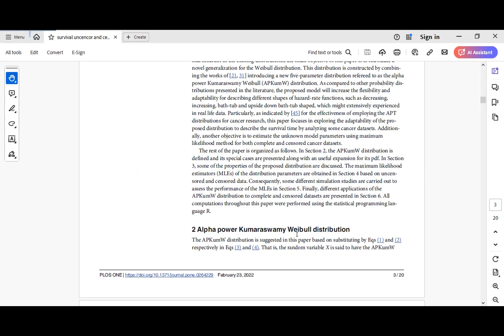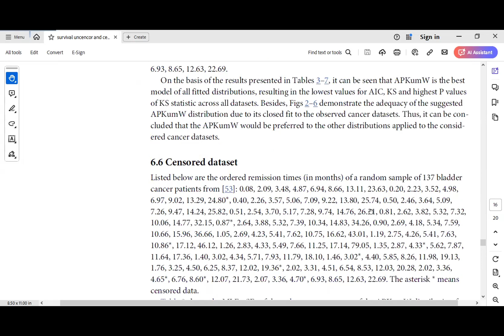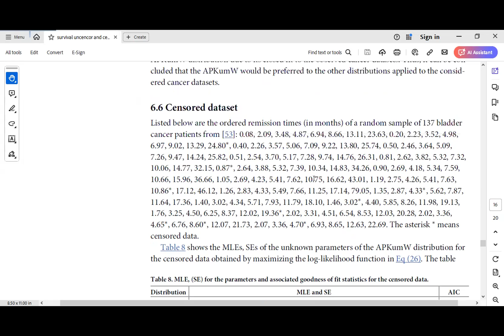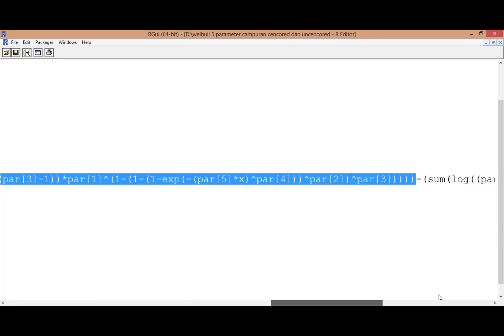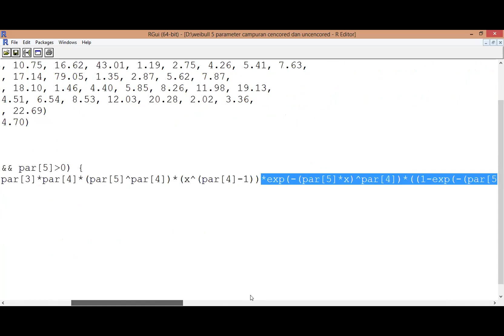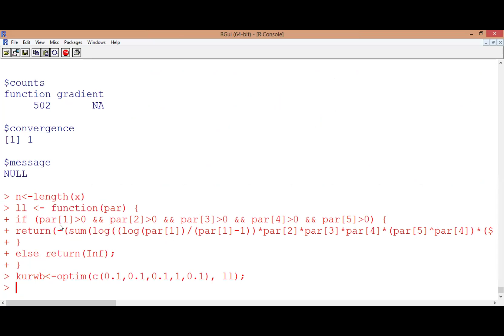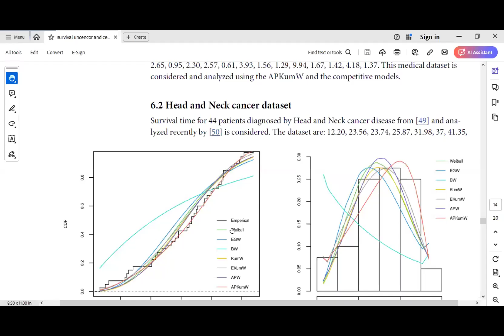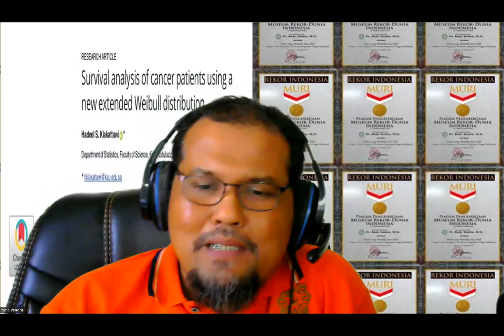SURVIVAL ANALYSIS FOR CANCER PATIENTS CENCOR DATA USING EXTENDED WEIBULL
WEIBULL 5 PARAMETER AKAN DIGUNAKAN DALAM MEMBAHAS MODEL PENYAKIT KANKER DENGAN DATA SURVIVAL TERCAMPUR UNTUK DATA CENCOR DAN UNCENCOR...KODING PEMOGRAMAN KOMPUTER YANG SANGAT BAIK TETAP DIHASILKAN SEBAGAI UPAYA MEMANDIRIKAN RISET MAHASISWA